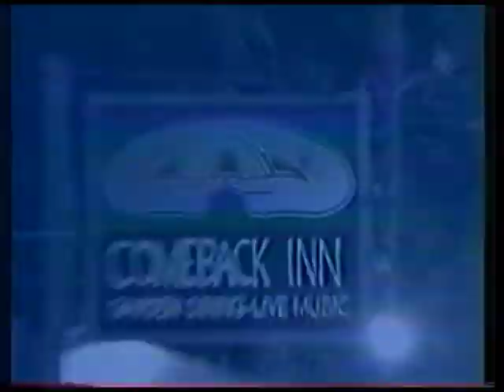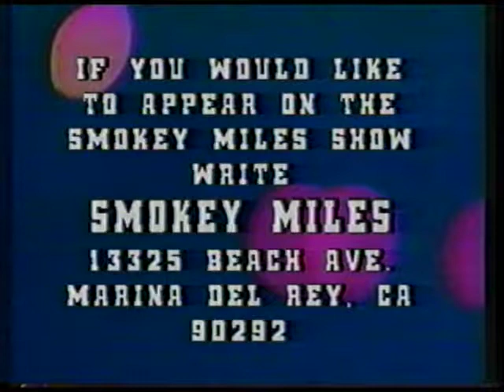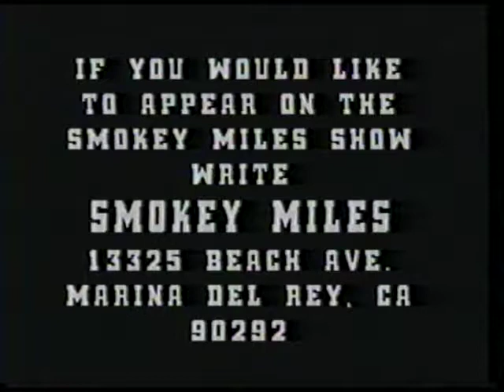The Smokey Miles Music Hour-Guests: David Zasloff, Don & Shannon, Flying Colors, Marvin Etzioni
First one hour show of series of award-winning live acoustic music cable shows.  Hosted by Bob "Smokey" Miles.  Guests: David Zasloff, Don and Shannon (Don Teschner and Shannon Moore), Flying Colors (Brad Bailey and Jim Manzie), Marvin Etzioni.

Taped 8/7/89 In Marina del Rey, CA.

Apologies for all the i.d.screens in the program...it's an unedited show.